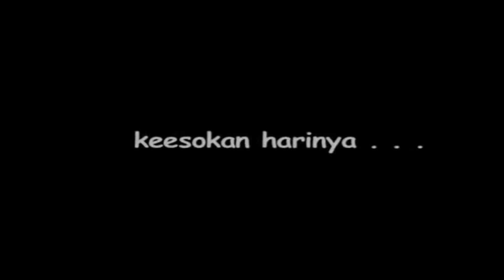Demi TEMAN SEJATI ga ikut keluar kota | tawa suttra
Rencana ikut keluar kota, tapi demi teman sejati ga ikut.. tenyata😅